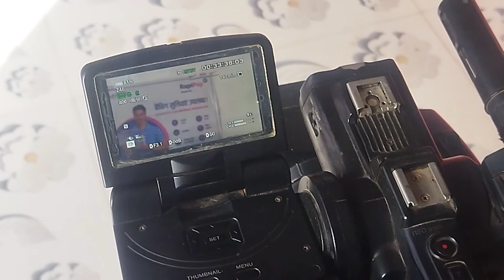Sony 2500 Focus setting | Sony 2500 Autofocus setting | Sont 2500 manual focus setting 2023